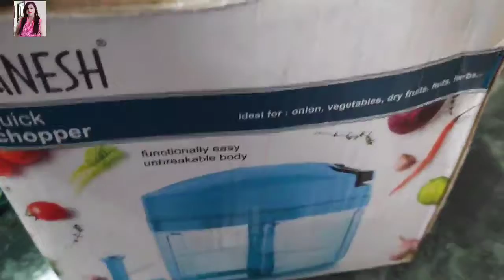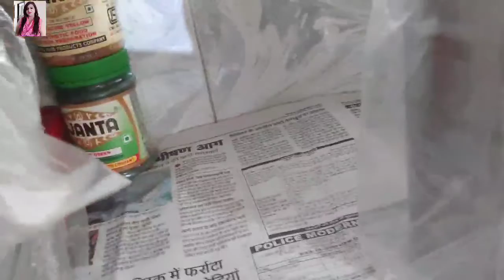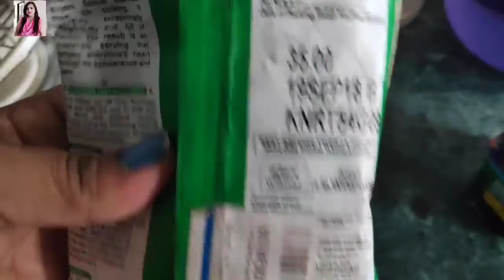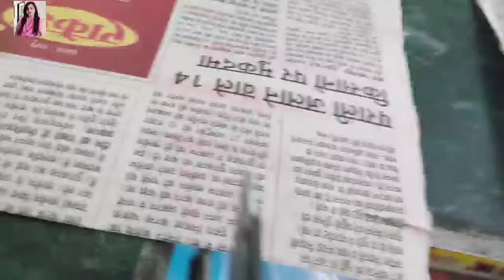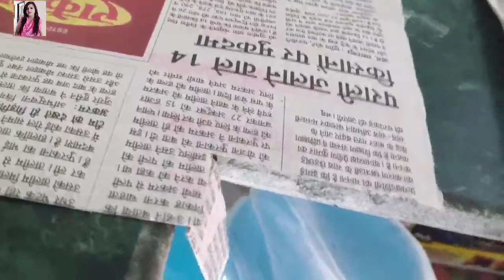दिवाली से ‌एक महीना पहले किचन को साफ करने का एक अनोखा तरीका देखकर चौंक जाएंगे आप सब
kitchen deep cleaning
दिवाली की सफाई